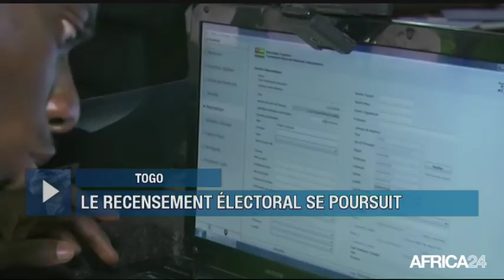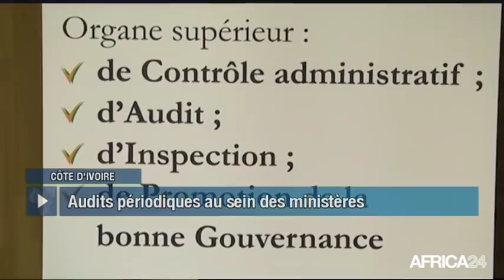Le Journal du vendredi 12 octobre - 14h GMT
Togo, LE RECENSEMENT ÉLECTORAL SE POURSUIT. Côte d'Ivoire, ASSAINISSEMENT DES FINANCES PUBLIQUES. Burkina Faso, LA FRAUDE DES CYCLOMOTEURS GAGNE DU TERRAIN. [Country...], [Texte Sujet 04].